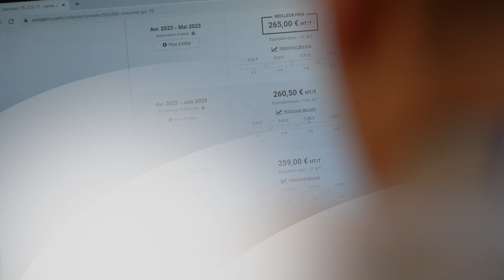Ça s'est passé chez Cereapro... Février-Mars 2023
CHAPITRES
0:00 Introduction
00:29 Nouveauté Site Appro
00:55 Reliquats sortis d'hiver
02:00 Prime GES
03:00 La gamme de couverts végétaux